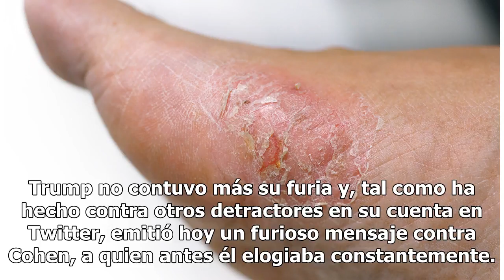Trump ataca a exabogado personal por declaraciones sobre reunión secreta en Torre Trump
Cohen, hasta hace poco escudero de Trump, es objeto de ataques de la Administración, y ha pasado de ser un abogado extraordinario a un "mentiroso patológico" Aumentan los problemas para el escudero de Trump Foto: Yana Paskova / Getty Images Compartir WASHINGTON— El presidente Donald Trump atacó este...